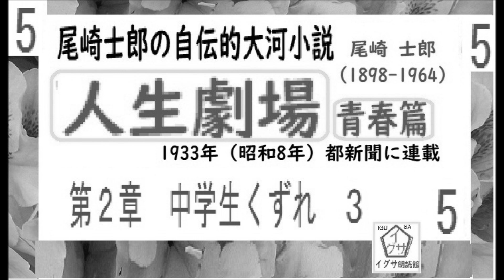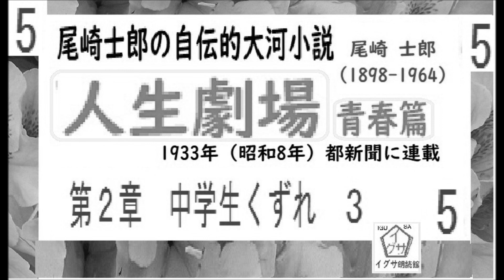「人生劇場,」青春篇,５, 第２章,尾崎士郎,作映画や歌でよく知られた 原作小説,朗読版,,, 朗読,by,D.J.イグサ,＠,dd,朗読苑,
「人生劇場,」青春篇,１,尾崎士郎,作,,